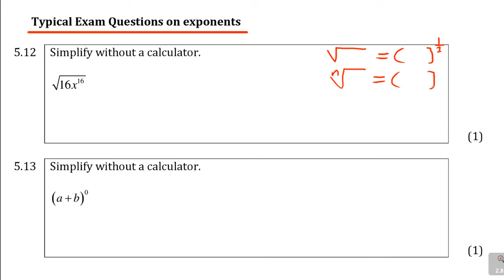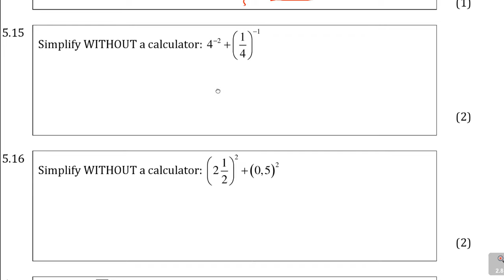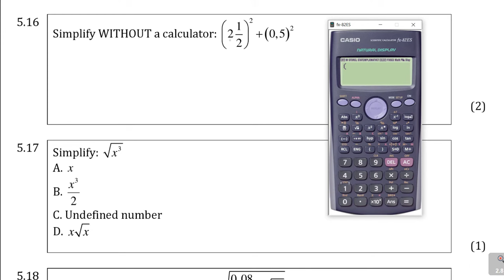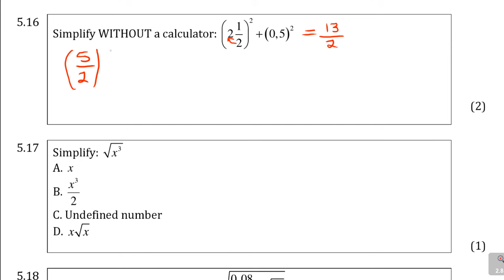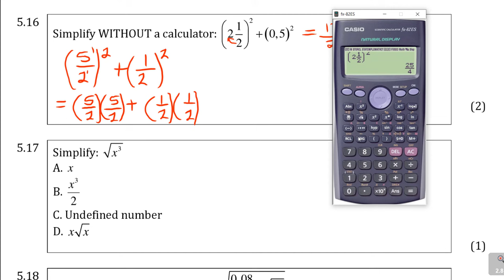Exam Revision For Grade 9: Prepare For Exams With These Exam Questions